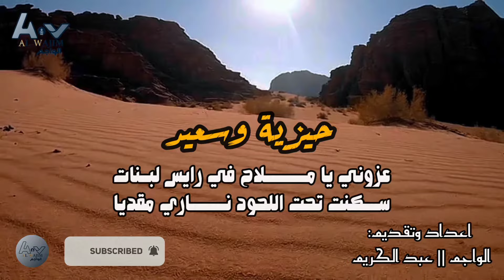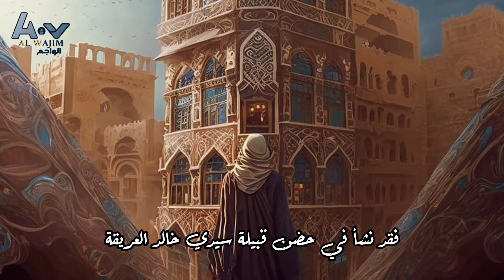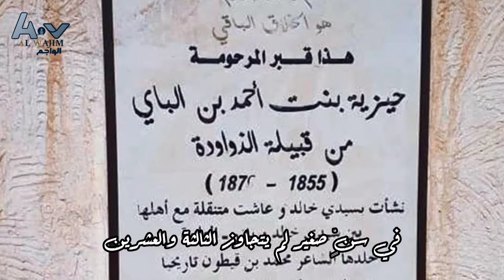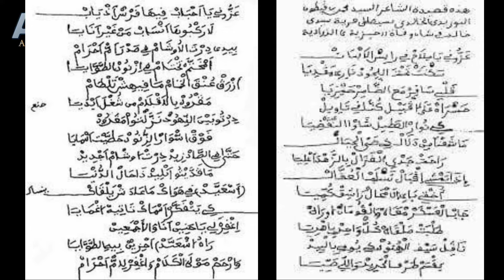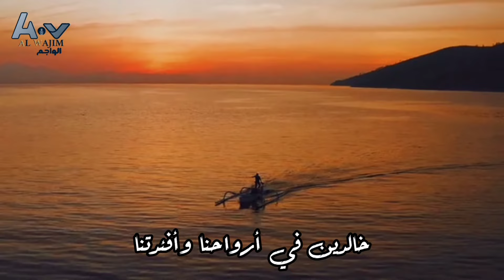قصة حيزية وسعيد أشهر قصص الحب في تاريخ الجزائر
حيزية وسعيد
عزوني يا مـــــــــــلاح في رايس لبــنات
ســــكنت تحت اللحود نـــــــــاري مقديا
قصة حيزية وسعيد لن تغيب أبدًا عن ذاكرة الجزائريين وقلوبهم، فهي رمز للحب الصادق والتضحية، ودروس تعلمناها من شجاعتهما وعزيمتهما، قصتهما تذكرنا بأن الحب قد يواجه العديد من الصعاب، ولكنه لا يعرف الحدود ولا ينحني للقيود.
إعداد وتقديم: عبد الكريم || الواجم